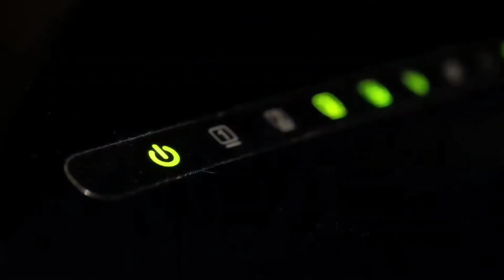6G ( 6th Generation ) Era of IOT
6G will be soon available in 2030 making it more advance than 5G network. In this generation IOT or Internet of things is possible. 6G will be expected to be 100 times faster than 5G with enhanced reliability and wider network coverage.